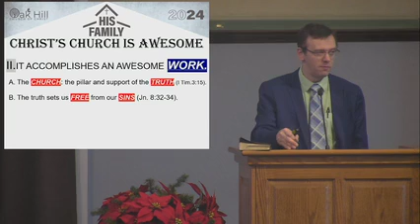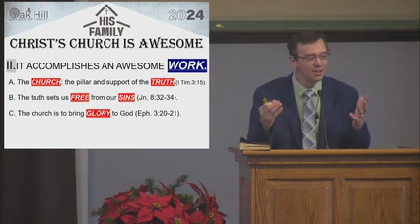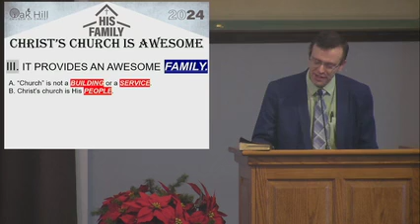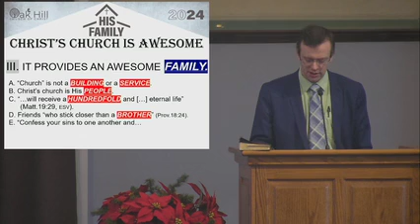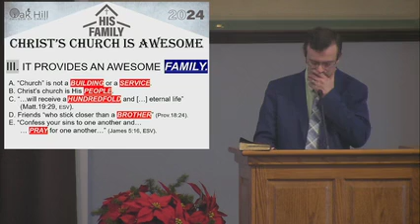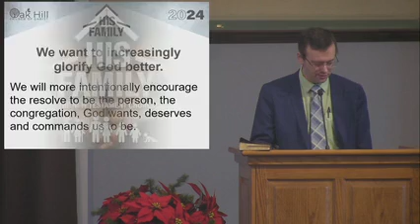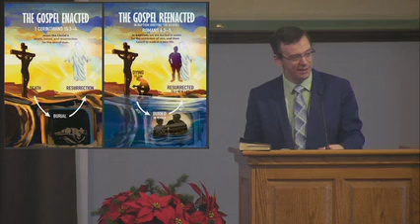Christ's Church Is Awesome 1 21 24